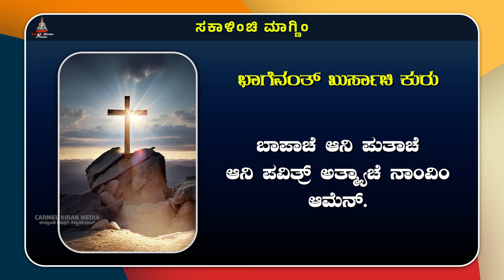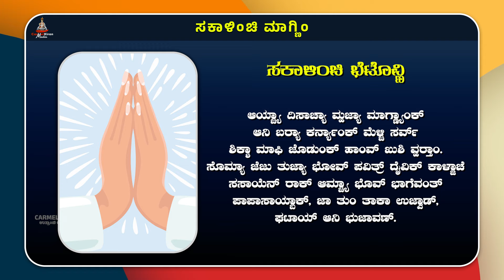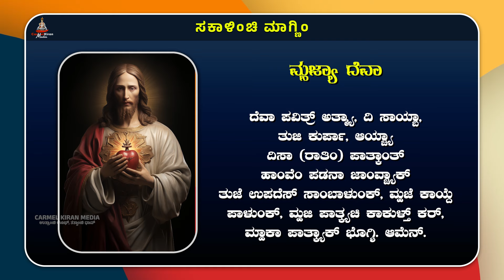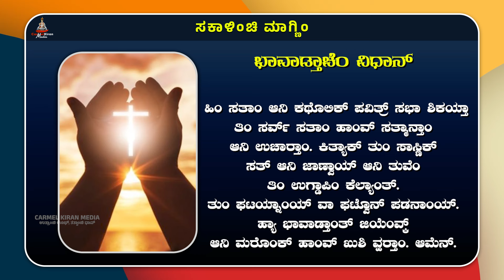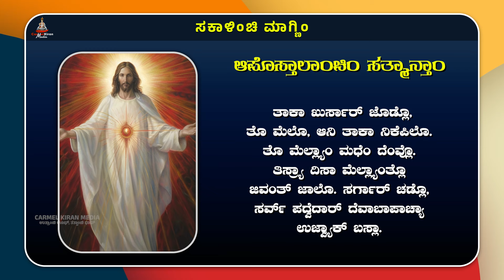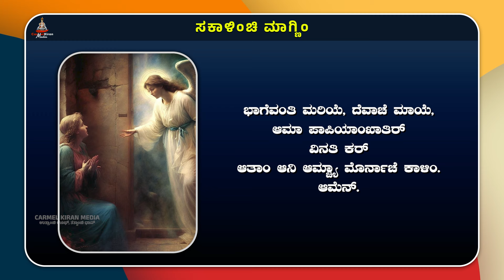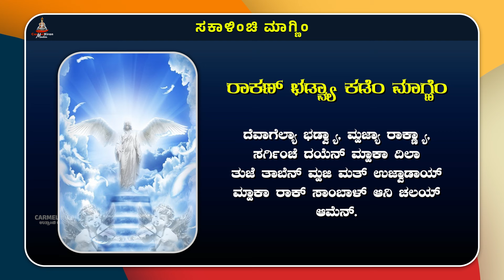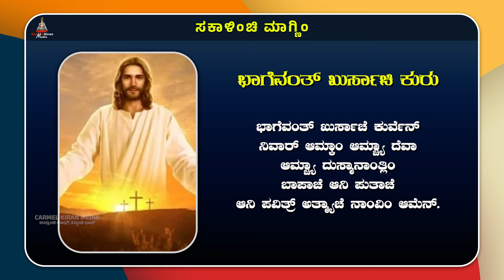ಕುಟ್ಮಾ ಸಂಗಿಂ ಸಕಾಳಿಂಚಿ ಮಾಗ್ಣಿಂ | April 23 | Carmel Kiran Media